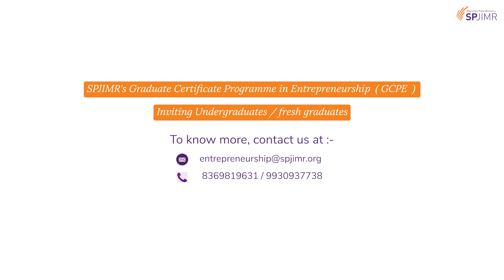SPJIMR's Graduate Certificate Programme in Entrepreneurship ( GCPE )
The Graduate Certificate Programme in Entrepreneurship (GCPE) is a one-of-a-kind, experiential entrepreneurship programme designed especially for those with an entrepreneurial mindset. GCPE aims to foster skills required for entrepreneurship that make a difference among youth (undergraduates / fresh graduates of any discipline). This entrepreneurship development programme is specifically tailored to help young, aspiring student entrepreneurs get a head start in India’s booming start-up ecosystem.
GCPE seeks to act as the catalyst in the transformation of youth by creating and nurturing an entrepreneurial mindset among them. The entrepreneurship development programme offers an opportunity for profile building and helps differentiate participants’ CVs for better career prospects, including higher education. GCPE is an invaluable programme to help cultivate a wide range of essential skills for success in both entrepreneurial endeavours and academic & professional pursuits. This skill development programme provides an opportunity to explore participants’ internship plans into real-life startup idea-generation experiences.
Admissions are in progress.